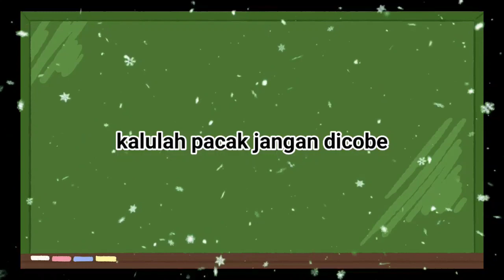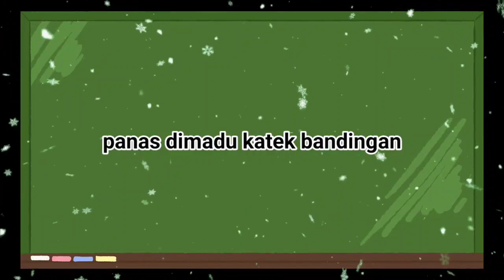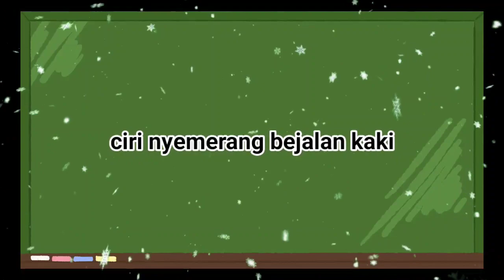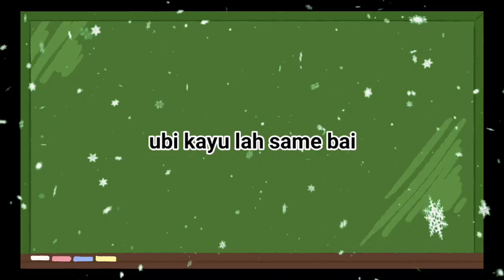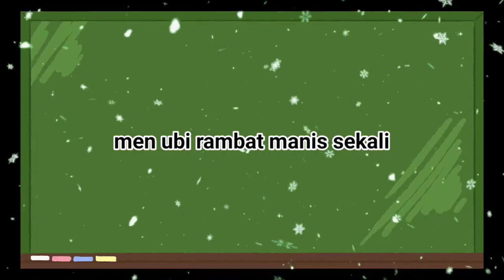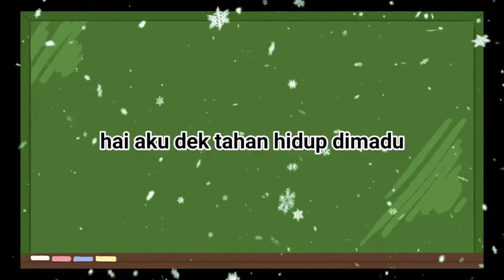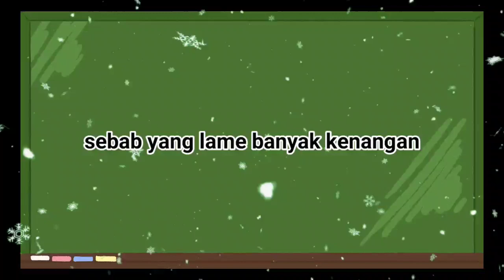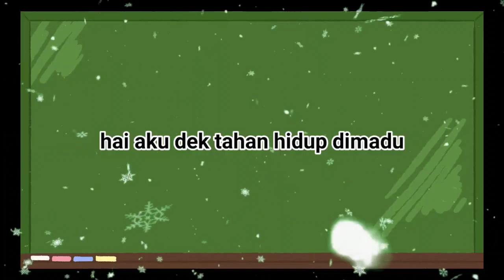Karaoke Hidup dimadu Lirik Lagu Daerah Palembang Sumatera Selatan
Lagu duet ini menceritakan tentang kehidupan rumah tangga yang dimadu. Dimana lebih banyak mudaratnya daripada bahagia nya terutama bagi pihak perempuan.

Lirik lagu
HIDUP DI MADU

(cowok)
satu perak due perunggu
nak kulebur jadi tembage
satu sarak due dimadu
kalulah pacak jangan dicobe

hai aku dek tahan hidup dimadu

(cewek)
Kalu ade sekilo gendum
dibuat pempek dimakan kenyang
panas jemuran menjeku belom
panas dimadu katek bandingan

(cowok)
Jalan jalan ke sungai due
ciri nyemerang bejalan kaki
katek gune bini due tige
men ubi kayu lah same bae

(cewek)
Sayap perahu patah kemudi
alangkeh lambat lah diseberang
ubi kayu lah same bai
men ubi rambat laen rasenye

(cowok)
Payo kite pergi ke sawah
ciri ke sawah mengetam padi
ubi kayu terase campa
men ubi rambat manis sekali

(cewek)
Lamun nak pedas lah cabe mude
nak pedas lagi lah cabe tue
belagak-lagak lah bini mude
masih nak balek ke bini tue

(cowok)
sekire nyemerang kite
ciri nyemerang lah ditepian
sangkan nak balek dibudak lame
sebab yang lame banyak kenangan

(cewek)
nyeberang pakai perahu
jangan lah lupe ditujuan
ilang yang lame dapat yang baru
dapat yang baru ilang potongan